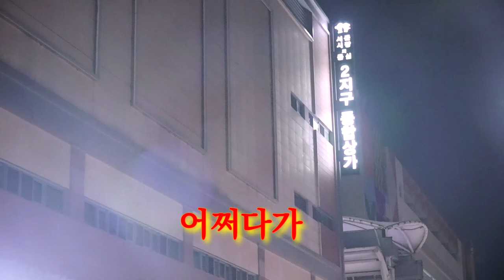혜미 - 어쩌다가 (염수연) 대구서문시장 야시장 공연합니다!! 누구나 오셔서 즐겁게 관람하심 됩니다